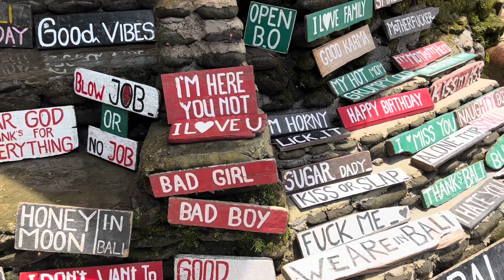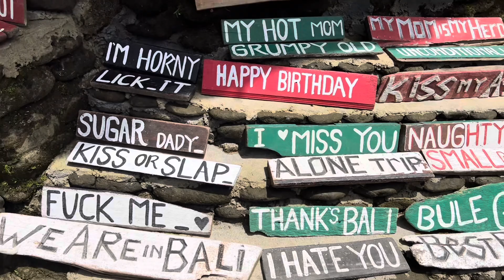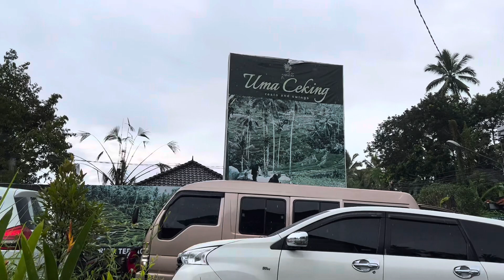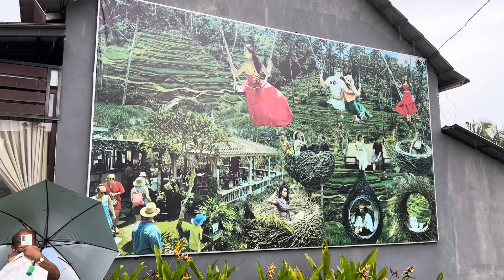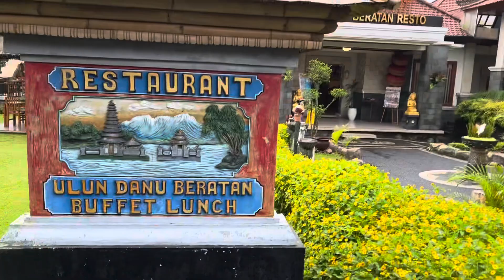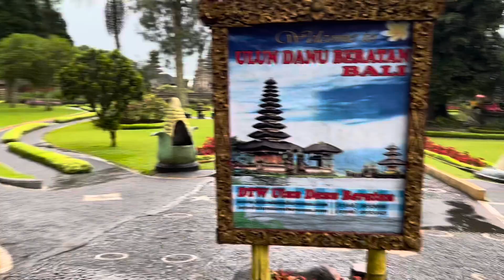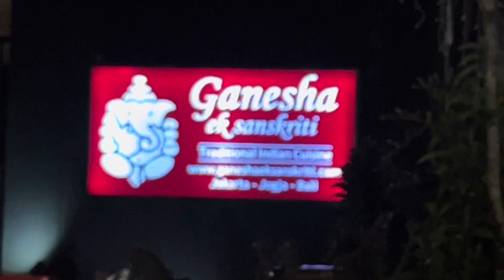Places To Visit In Ubud Bali || Tegenungan Waterfall || Ulun Danu Beratan Temple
Watch Thailand Videos in below link..

Watch Bali Videos in below link

Watch Dubai 2022 Videos in below link

Watch Andaman Videos in below link

Watch Srilanka Videos in below link

Watch Maldives Videos in below link

Watch Kedarkantha Trek Videos in below link

Watch Meghalaya Videos in below link

Watch Karnataka Videos in below link

Watch Dubai Videos in below link